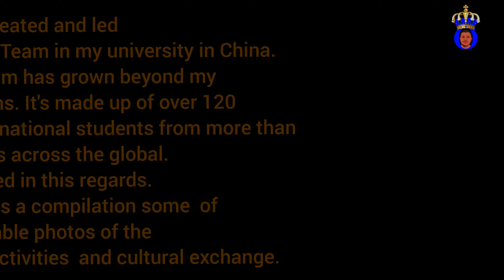Volunteer Experience of International Students in CHINA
In 2018, I created and led a Volunteer Team in my university in China. Now the team has grown so big beyond my expectations. It's made up of over 120 active international students from more than 60 countries across the globe. Thanks to the massive contributions of all the volunteers, I feel fulfilled in this regard. Despite different cultural backgrounds we work and collaborate as one big family. This video is a compilation of some of the memorable photos of the volunteer activities and cultural exchange in China. Cheers!!!